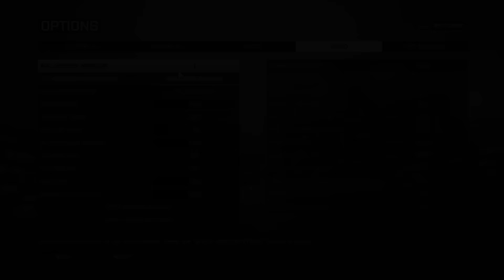GTX 1050Ti in-game Benchmark Versus GTX 965M - Di mana posisi GTX 1050Ti?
Supaya lebih nyambung tentang video ini, ada baiknya melihat dulu overview artikelnya di sini ya bro . .

Selamat menyaksikan